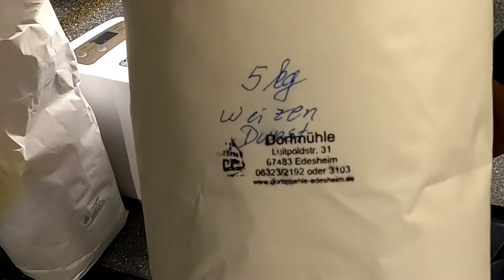DIY - viereckige Spaghetti - Philips Pastamaker